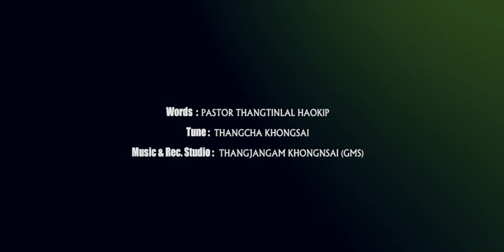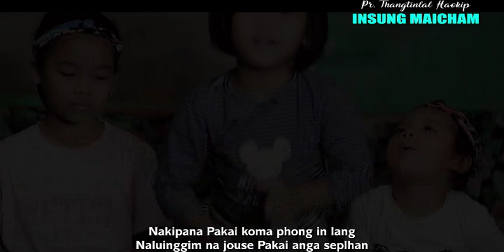INSUNG MAICHAM Pr. Thangtinlal Haokip - LMIN MEDIA -